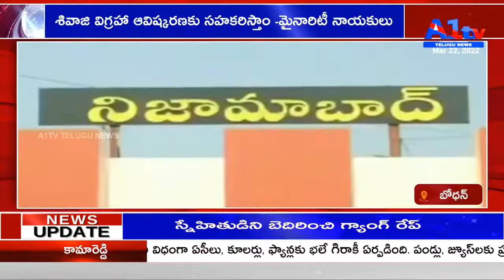శివాజి విగ్రహా ఆవిష్కరణకు సహకరిస్తాం -మైనారిటీ నాయకులు || NIZAMABAD